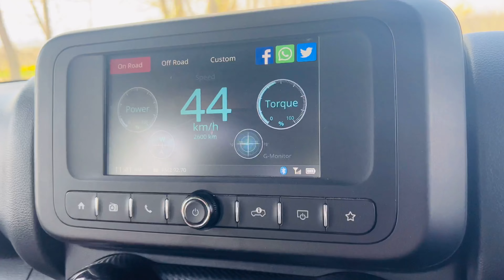Thar ka phele off road trip Hajibal Baramulla || Flying Spiker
Plz comment what type of video I should come up with .
Facebook . Flying Spiker